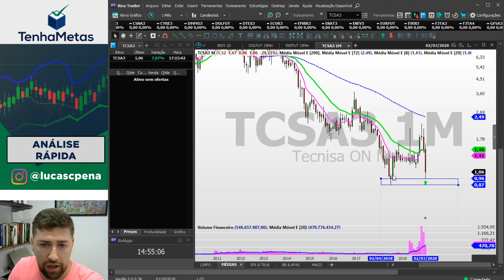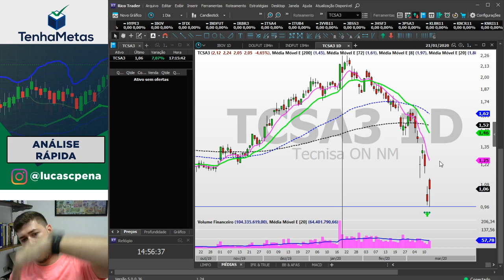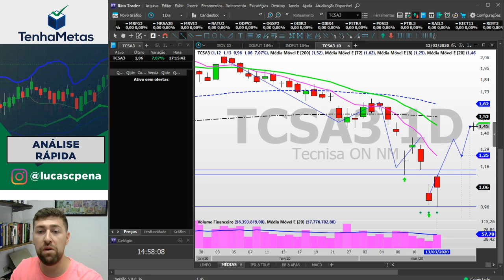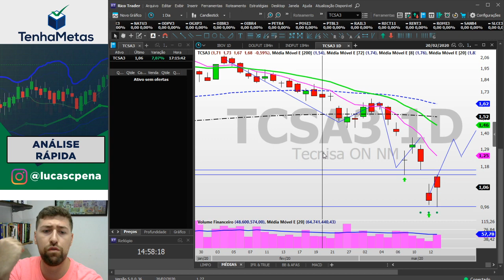TCSA3 - TECNISA | ANÁLISE RÁPIDA 13/03